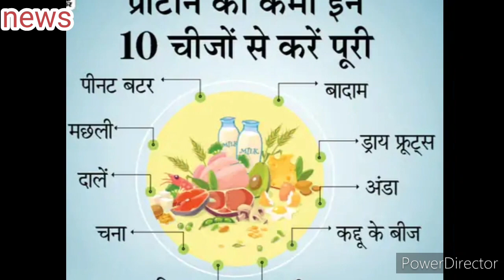हरियाणा न्यूज़ अपडेट, 28 जुलाई 21, 5 मिनेट में upadate,